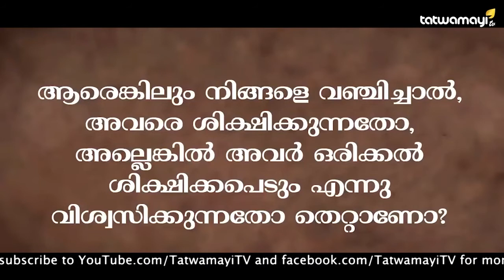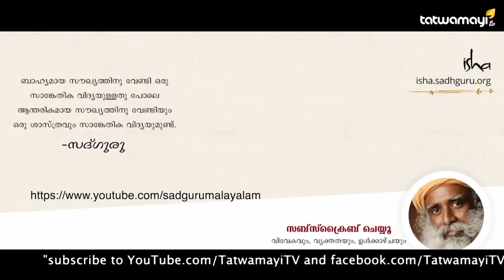വഞ്ചിക്കുന്ന ജീവിതപങ്കാളിയെ എന്തു ചെയ്യണം?